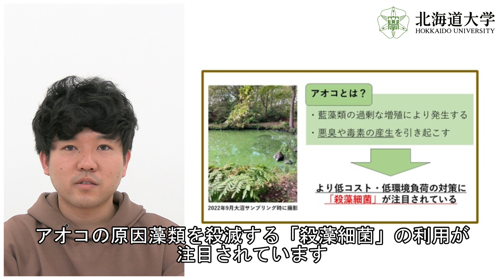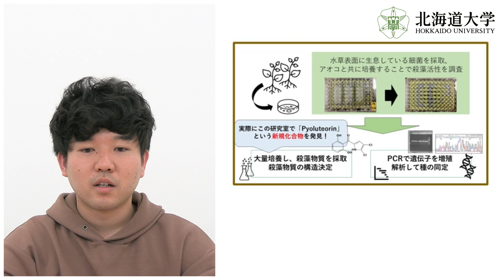在学生の活躍【西崎真弘】(Activity of Current Student: NISHIZAKI Mahiro)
We introduce how active the current students that School of Fisheries Sciences, Hokkaido University.

4th year student of Marine Bioresources Chemistry
NISHIZAKI Mahiro

we introduce to research  presentation at HAKODATE Academic Link 2022.

HAKODATE Academic Link 2022 Booth Session Grand Prize Winner

public in 2022

北海道大学水産学部の在学生の活躍を紹介します。

資源機能化学科　4年　西崎真弘

HAKODATEアカデミックリンク2022での研究発表をご紹介します。
「水草バイオフィルム由来のアオコ殺藻細菌に関する研究」

HAKODATEアカデミックリンク2022 ブースセッション　大賞受賞

2023年公開